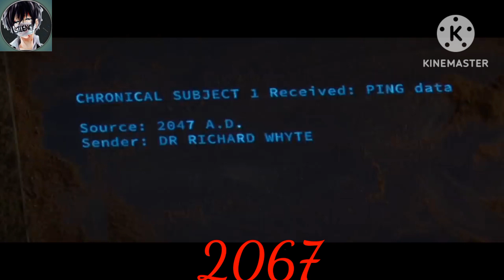world 🌎 without oxygen | explainer baddy I movie explain in Hindi/ Urdu | Hindi summarized....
your queries..